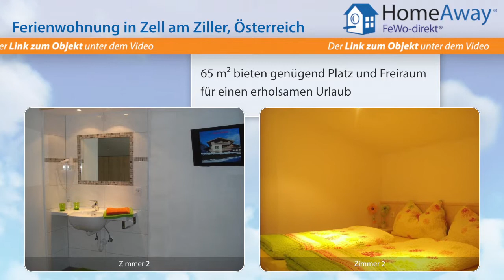Tirol: Gemütliches Ferienhaus nahe der Talstation der Zillertal Arena - FeWo-direkt.de Video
Ferienwohnung in Tirol Österreich für 6 Personen :
Bei uns können Sie Ihren Urlaub in einer gemütlich eingerichteten Ferienwohnung für 4 bis 6 Personen mit Balkon und SAT-TV, Gratis-W-Lan verbringen. Die Wohnung ist kinderfreundlich eingerichtet. So sind z.B. die Steckdosen kindersicher. Kinderbett und Flaschenwärmer, Babyphon werden gratis gestellt. Es ist nichts mitzubringen! Geschirr, Handtücher und Bettwäsche sind vorhanden. Zusätzlich...